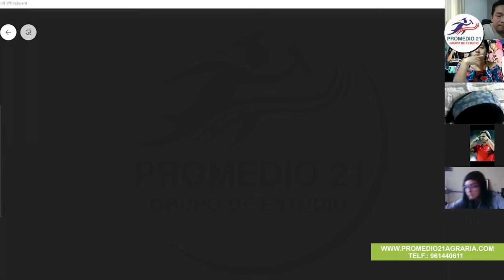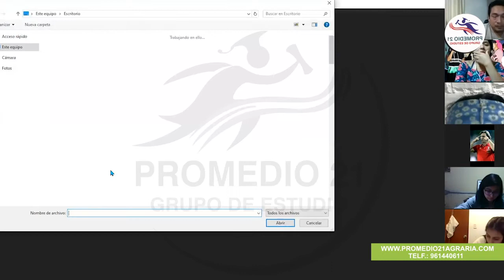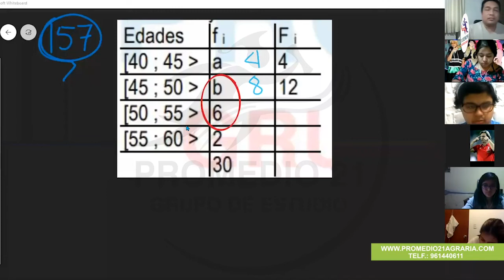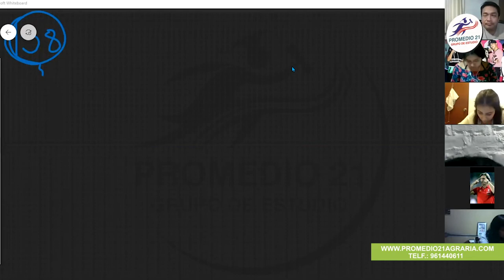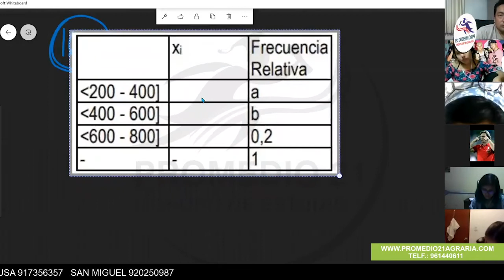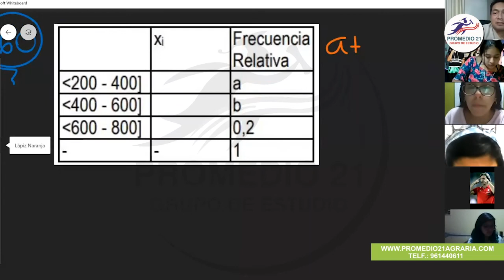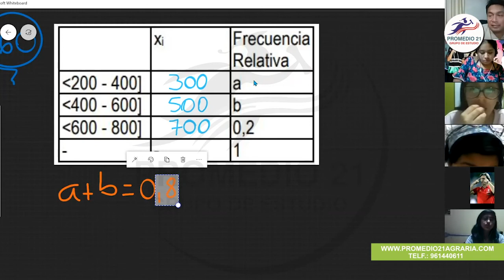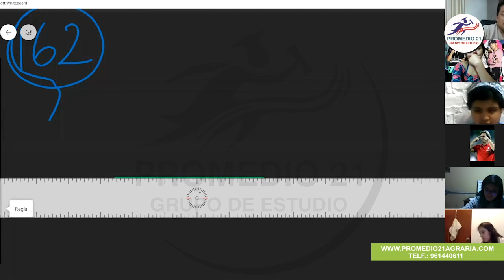Aritmética Agraria: ADM 2010 (13-10-2020)